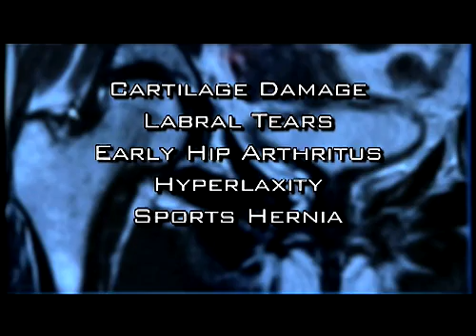National Medical Report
Post Street Orthopaedics & Sports Medicine:

Early diagnosis of hip pain (joint) in baby boomers and young adults may be treated with hip arthroscopy to alleviate symptoms and decrease the progression of hip arthritis. The methods used to diagnose the underlying causes, arthroscopic management and rehabilitation will be discussed.